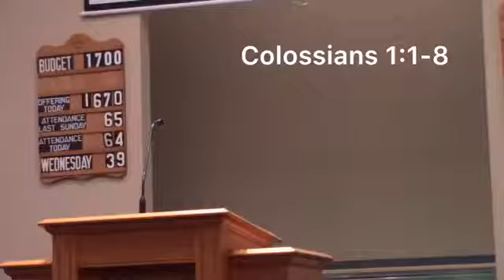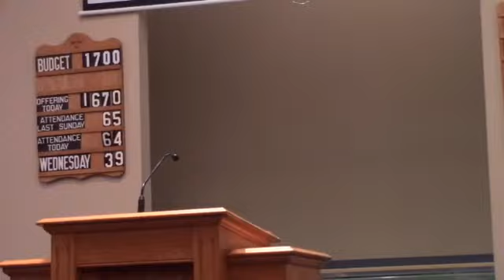Members Ministering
Colossians 1:1-8